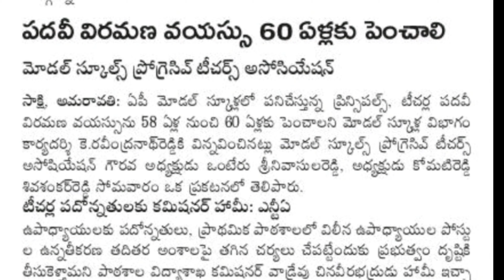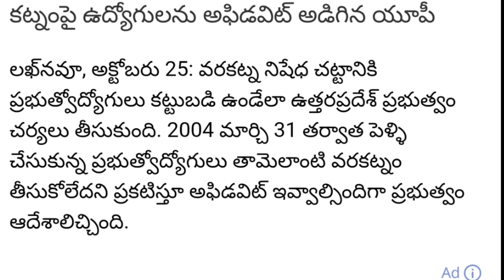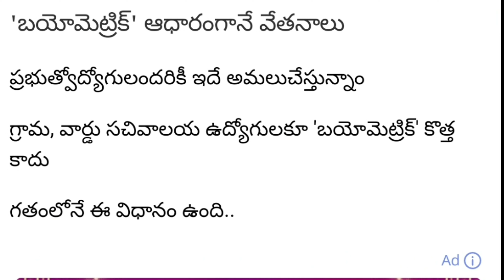Andhra pradesh government employees today important news updates from all news papers